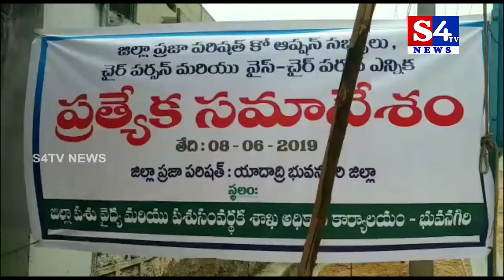జిల్లాలో ఆధిప‌త్యం ప్ర‌ద‌ర్శించిన టి ఆర్ ఎస్